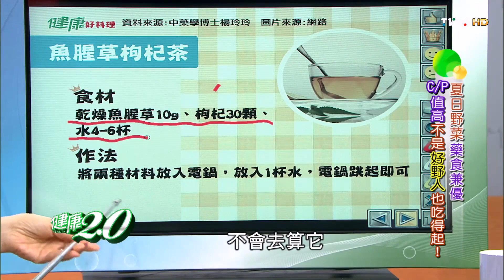天然抗生素！預防流感又抗菌的救命「魚腥草」料理食譜 健康2.0